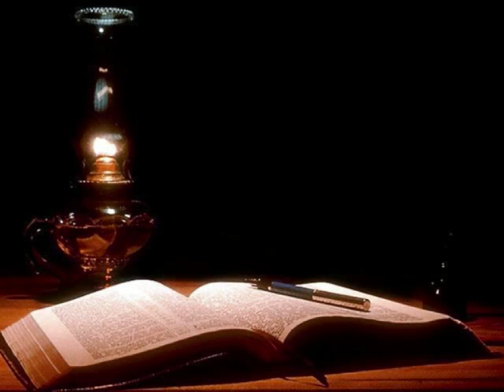Biblische Antworten auf bewegende Fragen 05 - Welche Bedeutung hat der Sündenfall für uns? (3/5)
Bei all dem Leid, das wir heute sehen können, fragt sich jeder wahrheitsliebende Mensch, woher die Krankheiten, das Elend, die Ungerechtigkeit und Verdorbenheit der Menschen herkommen? Welchen Schlüssel liefert uns die Bibel zum Verständnis dieser elementaren Fragen? Bei genauer Betrachtung der Heiligen Schrift eröffnet sich uns die Antwort in Bezug auf den Ursprung der überhandnehmenden Verwahrlosung des Planeten. oder